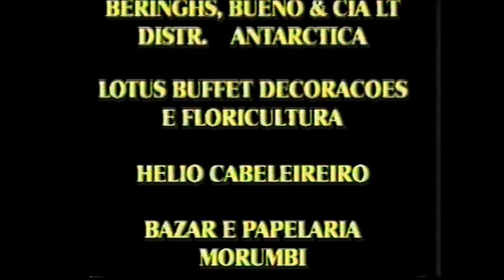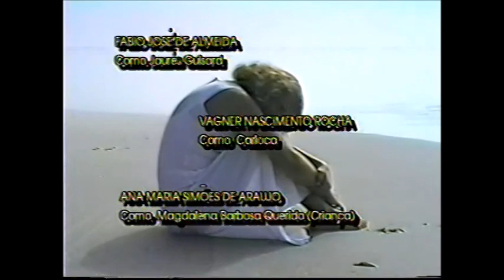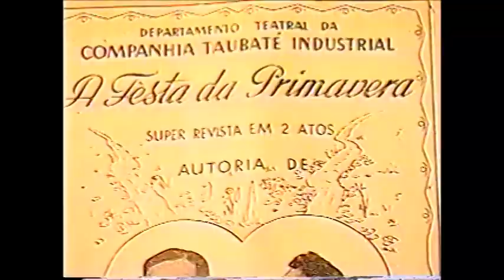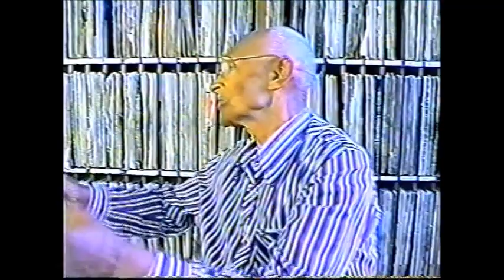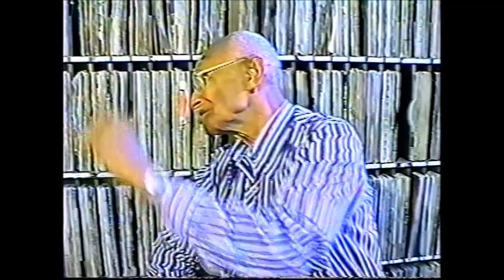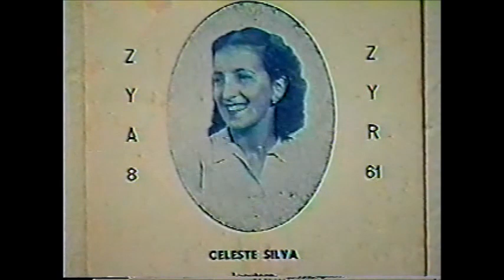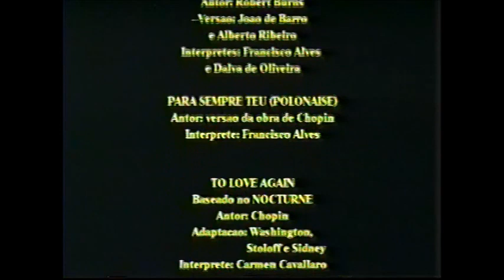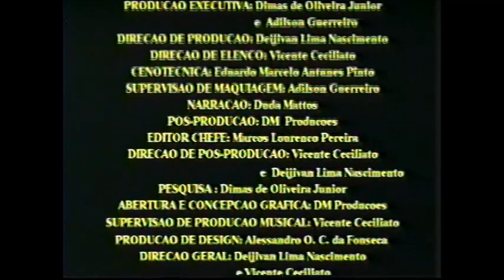UMA LUZ NOS CÉUS DE TAUBATÉ - DOCUMENTÁRIO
Ano: 1996
Memórias Musicais: O Legado de Magdalena Guisard Vive em Documentário

No ano de 1996, um encontro transformador marcou a vida do jornalista Dimas Oliveira. Foi nesse período que ele teve a honra de conhecer a renomada musicista Magdalena Guisard, um momento que se tornaria um divisor de águas em sua trajetória pessoal e profissional.

Desde então, Magdalena Guisard se tornou mais do que uma simples inspiração para Dimas - ela se tornou uma bandeira, uma causa pela qual ele lutaria incansavelmente ao longo dos anos. O compromisso de preservar sua memória e valorizar sua obra tornou-se uma missão pessoal, impulsionando Dimas a dedicar-se de corpo e alma a essa causa nobre.

Foi nesse contexto que nasceu o documentário que mudaria para sempre a vida de Dimas: uma obra carregada de significado e emoção, concebida como uma homenagem sincera à grande artista e à sua contribuição inestimável para a música brasileira. Quase 30 anos se passaram desde então, mas a importância desse documentário permanece intacta, tanto em sua vida profissional quanto pessoal.

Para Dimas Oliveira, esse documentário é muito mais do que um simples registro audiovisual - é um testemunho vivo do seu compromisso com a preservação da história e da cultura de nosso país. É uma declaração de amor à arte e ao legado de Magdalena Guisard, que continua a ecoar pelos corredores do tempo, inspirando e tocando os corações de todos aqueles que têm a felicidade de conhecê-la através das lentes de Dimas Oliveira.

Com o passar dos anos, o documentário continua a ressoar como um lembrete poderoso da importância de preservar e celebrar os grandes talentos que ajudaram a moldar nossa identidade cultural. É uma homenagem tocante a uma figura extraordinária, cuja música continua a ecoar através das gerações, lembrando-nos sempre da riqueza e da beleza de nossa herança musical.